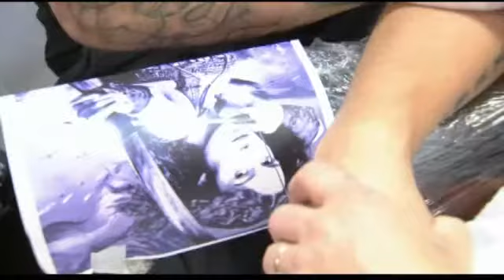Su salud - Story about Self-expressions and body art